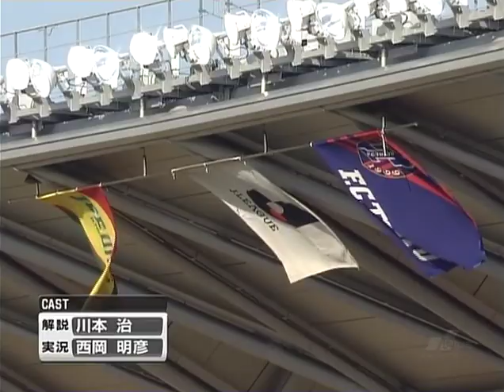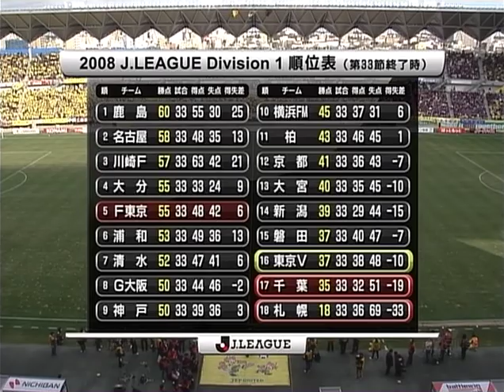2008.12.6 第34節 ジェフユナイテッド千葉×FC東京